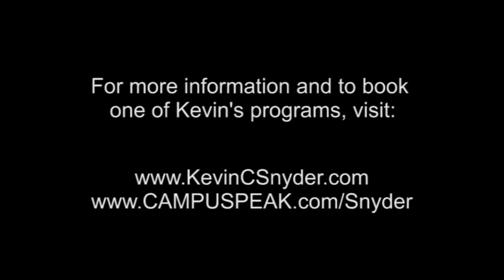Dr. Kevin Snyder | CAMPUSPEAK